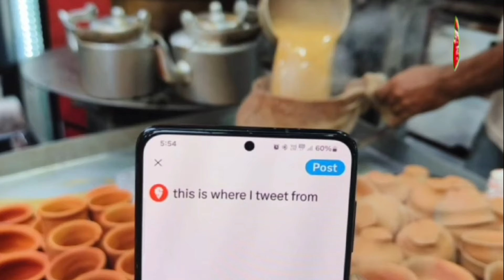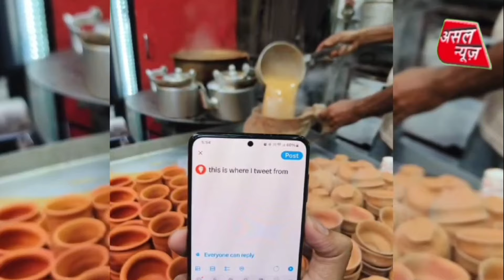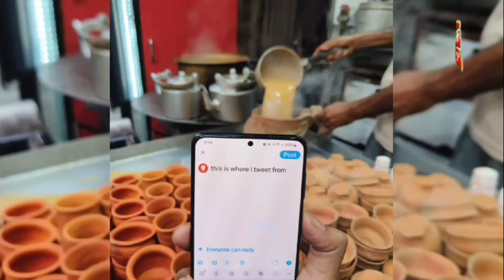zoemata करेगा शराब की होम डिलिवरी, Online ऐसे करें बुकिंग || Asal news